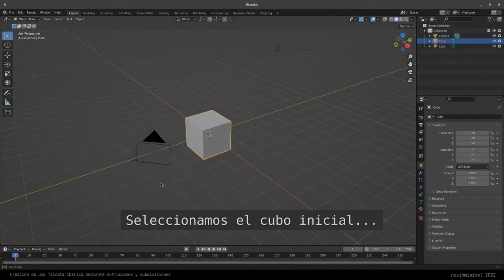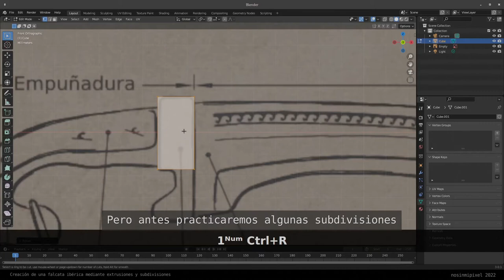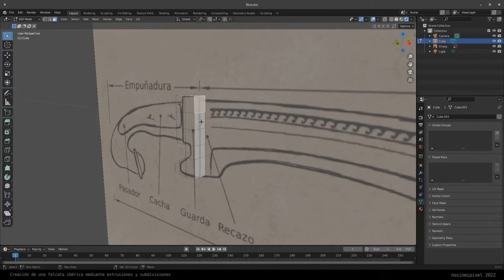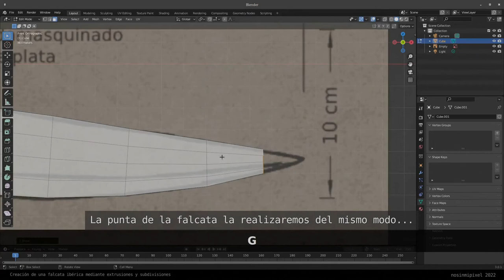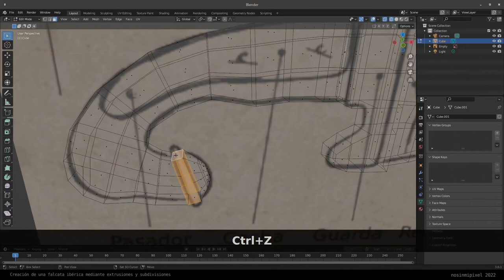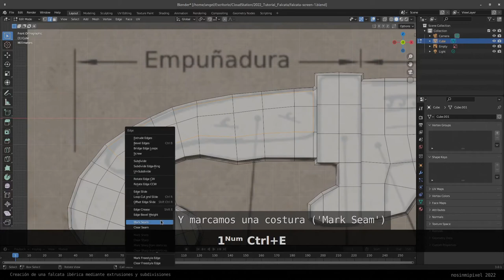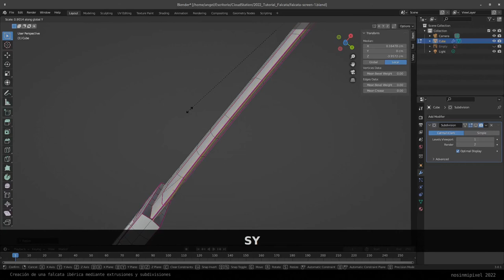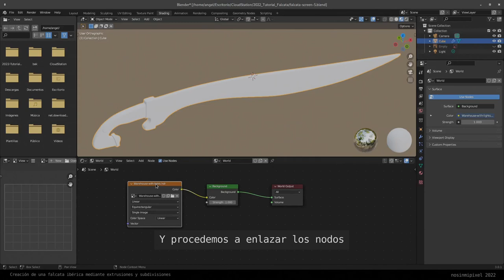'Forjando' una falcata ibérica con Blender 3.0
El presente videotutorial está dedicado a la falcata ibera. Esta espada de filo curvo es una de las armas más representativas de la Antigüedad que debió emplearse sobre todo en enfrentamientos a corta distancia en sus funciones de estoque y de tajo.

El trabajo de modelado en 3D se ha realizado en Blender 3.0 con extrusiones y divisiones a partir de un cubo básico. Se ha añadido un modificador 'Subsurf' para aumentar la geometría de su modelo y se ha ajustado el valor de algunos 'Pliegues de arista' ('Edge Creases') para variar la agudeza de determinadas zonas (filo, lomo, guarda, etc.).

En mi blog tenéis la imagen que ha servido de referencia para el modelo por si queréis experimentar vosotros mismos, así como algo más de información sobre este trabajo.

En el apartado de materiales, he utilizado Blenderkit, una biblioteca gratuita de todo tipo de recursos para Blender (materiales, modelos, etc.) que puede ayudarnos a ahorrar bastante tiempo de trabajo. Empleando algunos de sus materiales como base, he añadido algunos 'mapas de desplazamiento' y de 'normales' (creados en Inkscape) para incrustar la decoración damasquinada que aparece en algunas de las zonas de esta espada.